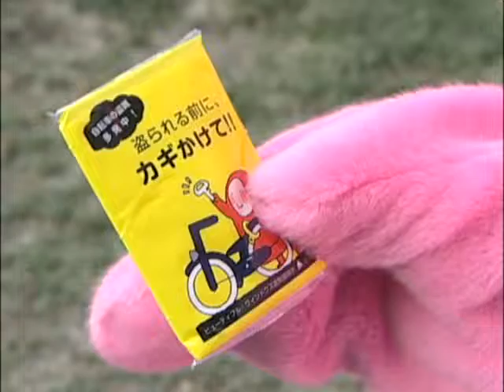ビュー坊足立区役所ナビゲート③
今回は、足立区ビューティフル・ウィンドウズ運動のキャラクター「ビュー坊」が足立区役所をナビゲート！
区役所をめぐった後は、ビューティフル・ウィンドウズ運動のキャンペーン活動にいそしみます。
たくさんのお友達とふれあうことができました！
（あだち広報「みてみてあだち」平成24年2月放映分より）

☆視聴者プレゼントのお知らせ☆
２月のナビゲーター、ビュー坊グッズ詰め合わせセットを３名の方にプレゼントします。
こちらの動画をご覧の方に特別で応募の締め切りを
　平成24年4月29日（日）消印有効
とします！
グッズは、イベント会場でしか配布されない貴重な非売品ばかりです！
お申し込み方法など、詳しくは、この動画の最後をご覧ください。